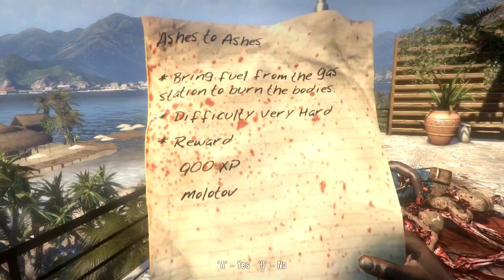Dead Island [Dev Build] Coop Run - Part 4 - Lifeguard Tower, Then Everyone Leaves